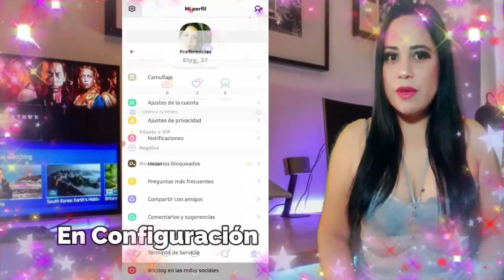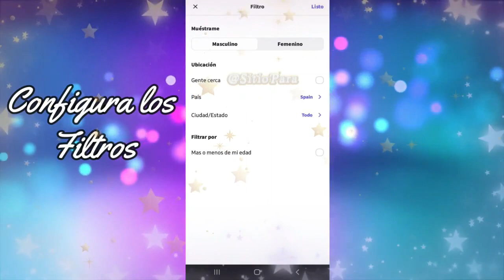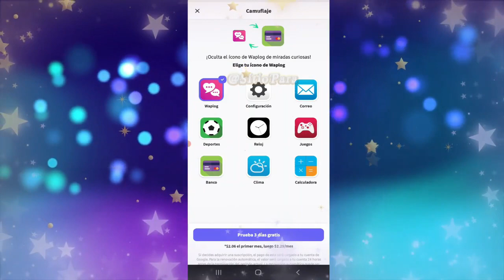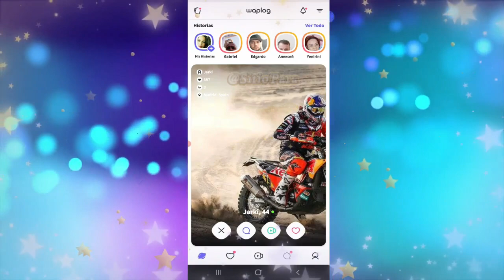MEJOR APLICACION PARA ENCONTRAR PAREJA 2023 ❤️🏹APP PARA BUSCAR PAREJA💘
En esta aplicación encontrarás que no solo te ayudara hacer amistades, también es un medio para conocer a tu media naranja desde tu teléfono móvil de forma divertida💋💘

✅Mejores Páginas de Citas Para Mayores de 50 años / Web de Citas para Mayores de 50 años✅